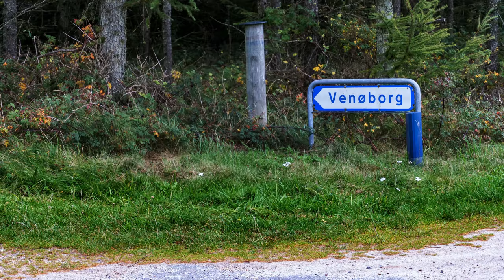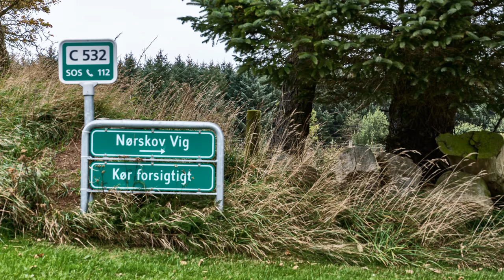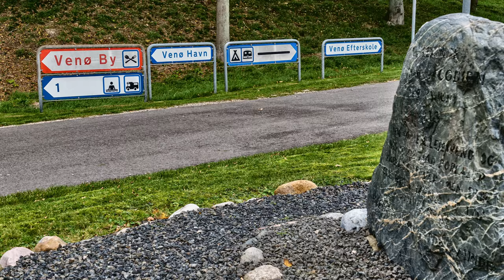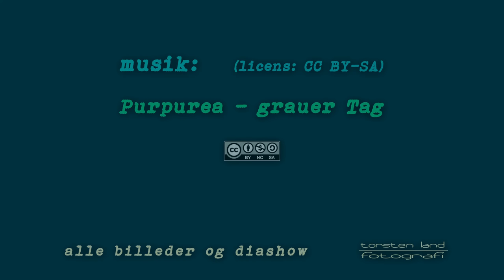Venø 17/10-2017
En dejlig efterårs-ø-tur.